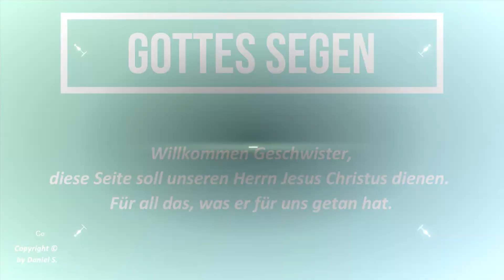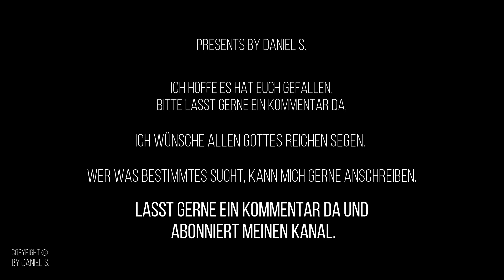01. Bamby - Du bist mein Gott (Komm zu Jesus 2009) PlaybacksbyDanielS.